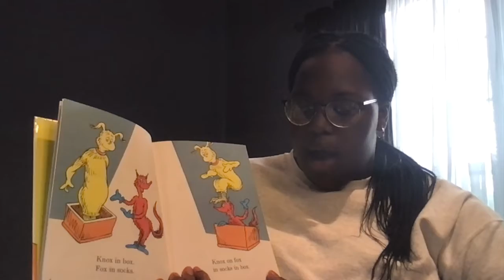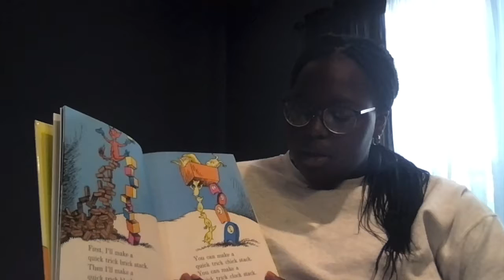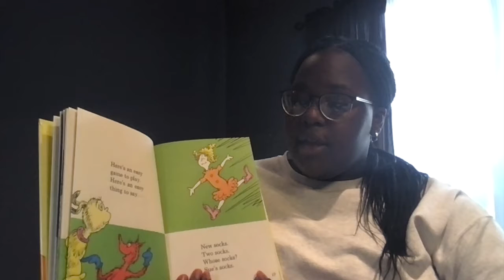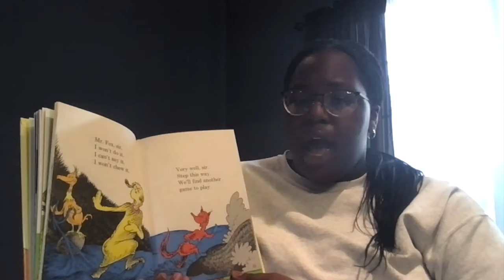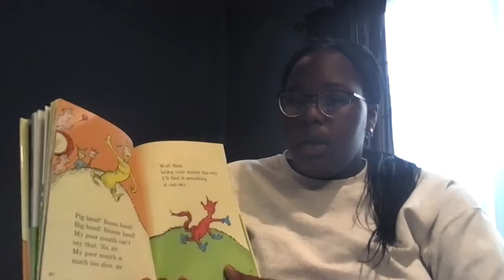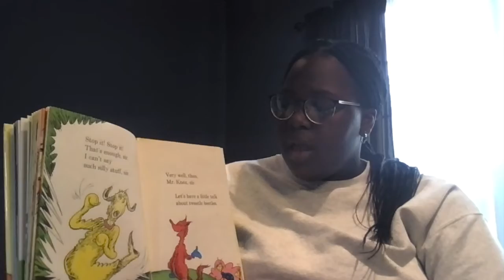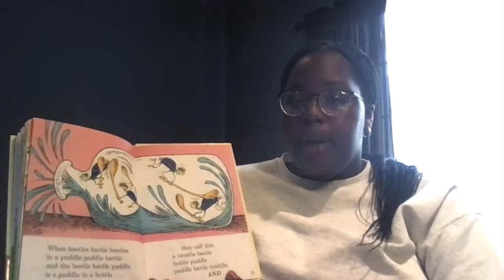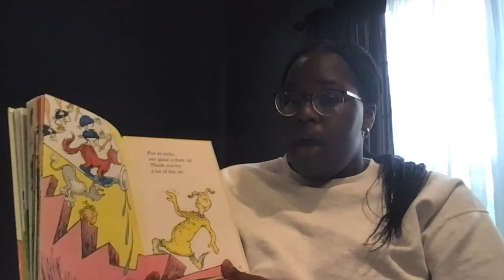Fox in Socks with Faith Collier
Fox in Socks
Dr.Suess
Hi my name is Faith Collier. I am a Junior at Gloucester County Institute of Technology. I hope you enjoy my reading!